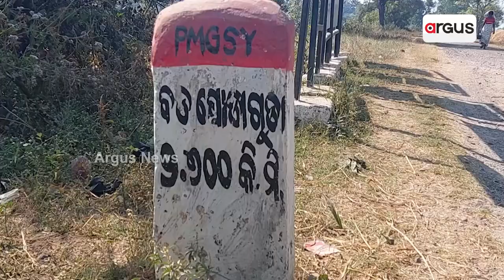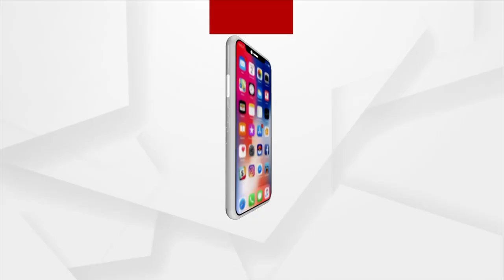ପ୍ରଧାନମନ୍ତ୍ରୀ ଗ୍ରାମ୍ୟ ସଡ଼କ ଯୋଜନାଥି ବଡ଼ ଘୋଟାଲା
ପକ୍କା ରାସ୍ତା ନିର୍ମାନ୍ ନାଁଥି ଖାଇଗଲେ ଲାଖ୍ ଲାଖ୍ ଟଙ୍କା
କଳାହାଣ୍ଡି ଜିଲ୍ଲା କୋକସରା ବ୍ଲକର ବଡ ପୋଡାଗୁଡା ଠାନୁ ମହାଜନଗୁଡା ରାସ୍ତା । କାମ୍‌ ଏତକି ଖରାପ ହେଇଛେ ଯେ  ଏବେ ରାସ୍ତାର ଅବସ୍ଥା ବେହାଲ ହେଇଯାଇଛେ । ଇନେ ଖୁଲାମେଲା ଜନାପଡୁଛେ । ଇହାଦେ ଭିଜିଲାନ୍ସ ସ୍ତରୀୟ ତଦନ୍ତ କରି ଦୋଷୀକଁର୍ ବିରୋଥି ଆକ୍ସନ ନେବାକେ ଦାବି କରିଛନ୍ ଗାଁ ଲୋକ୍ ।